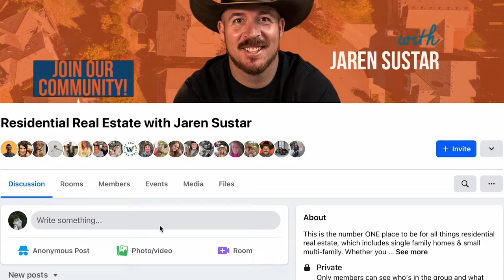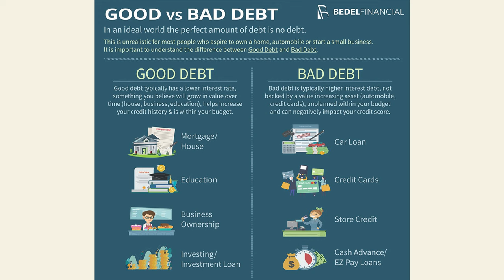How I Paid Off $100k In Debt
Discover how I conquered a mountain of debt and achieved financial independence. In this episode, I share my secret weapon for paying off debt – the Debt Snowball strategy. I reveal exactly how I used it to pay off over $100,000 worth of consumer debt. I also dive into the concepts of good and bad debt and the psychology behind money management. Listen in and join me on the path to wealth creation.

Let REI Call Center do all the work for you and help you generate leads, close more deals, and build your real estate portfolio!

We don't believe in get-rich programs -- only in hard work, adding value, and serving others. Our programs are intended to help you grow your real estate portfolio and to make a difference in the world. As stipulated by law, we cannot and do not make any guarantees about your ability to get results, buy real estate, make money on real estate, or earn any money with our ideas, information, tools, or strategies. After all, it takes hard work to succeed in any type of business. In fact, it takes hard work to succeed at ANYTHING in life -- try learning to speak a different language without putting in any work and see how that goes! Your results in life are up to you and the amount of effort and resources that you are willing to put into succeeding.

We want to help by giving great content, direction, and strategies that move you forward. Nothing on this page or any of our websites is a promise or guarantee of results or future earnings, and we do not offer any legal, medical, tax, or other professional advice. Any financial numbers referenced here, or on any of our sites, are simply estimates or projections and should not be considered exact, actual, or as a promise of potential earnings. All numbers are illustrative only. The average person who purchases this and other programs never puts the work into implementing the strategies taught and, therefore, achieves little to no results. It's all the regular legal mumbo jumbo, but we feel transparency is important, and we hold ourselves (and you) to a high standard of integrity.